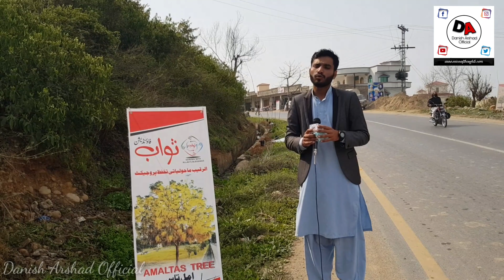Sawab Foundation, Environment Protection Project. Chakswari, Palak Mirpur Azad Kashmir